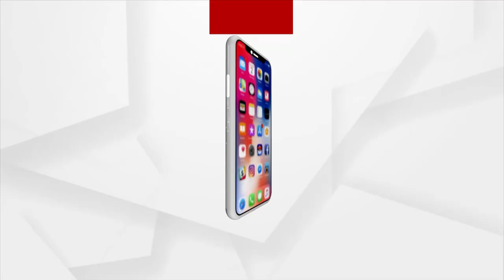HEADLINE : 9AM । 18 September 2021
+DRDO ତଥ୍ୟ ଲିକ୍‍ ମାମଲା, ଆଜି ରିମାଣ୍ଡ ଆବେଦନର ଶୁଣାଣି କରିବେ SDGM କୋର୍ଟ
+ସଙ୍ଘାଇ କୋର୍ପୋରେସନ ସମିଟିରେ ଆତଙ୍କୀସ୍ତାନକୁ ମୋଦିଙ୍କ ଚେତାବନୀ
+ପ୍ରଧାନମନ୍ତ୍ରୀ ମୋଦିଙ୍କ ଜନ୍ମ ଦିନରେ ଟିକାକରଣରେ ରେକର୍ଡ ସ୍ପିଡ
+ବାଲେଶ୍ବର ଜଳେଶ୍ବରରେ ୩୫ ଲକ୍ଷର ବ୍ରାଉନ୍ ସୁଗାର ଜବତ